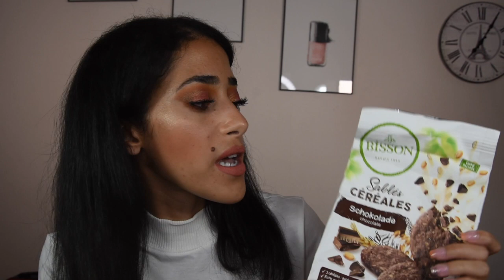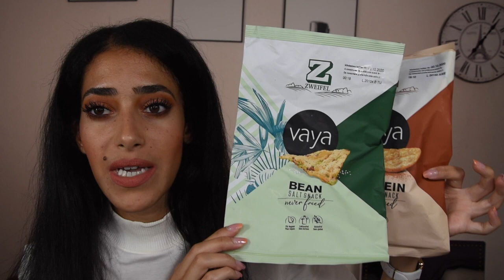Mes produits terminés: On fait le point sur mes FAVORIS & mes FLOPS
OOOohhhh Helooooooooowwww! Dans cette vidéo, je vous présente les produits que j'ai terminés empty favoris produitswtf ces derniers mois. J'ai des coup de coeur et des déceptions. Je vous laisse regarder la vidéo et qui sais, peut-être que je vous donnerai envie de vous procurer certains de mes chouchou que je rachète systématiquement ^^!

Merci du soutien, des likes laissés et de vos commentaires.